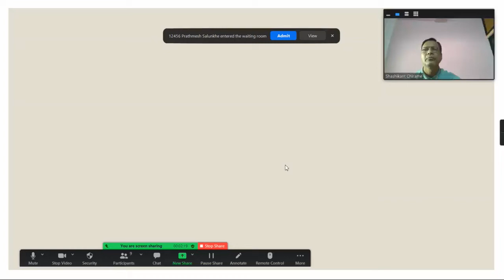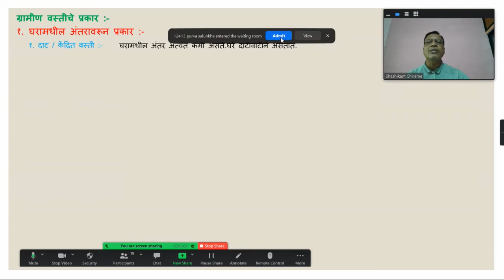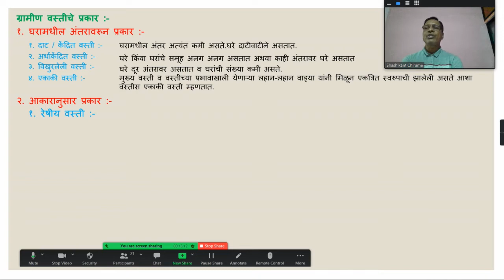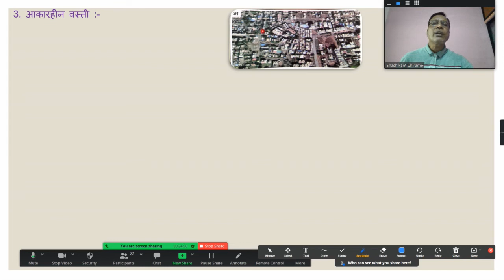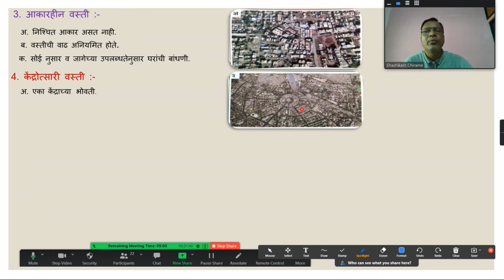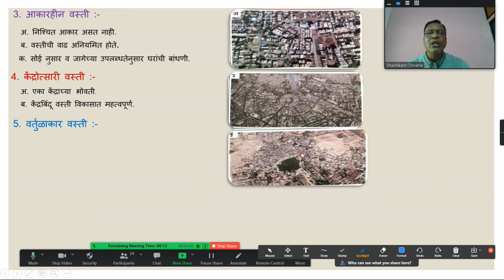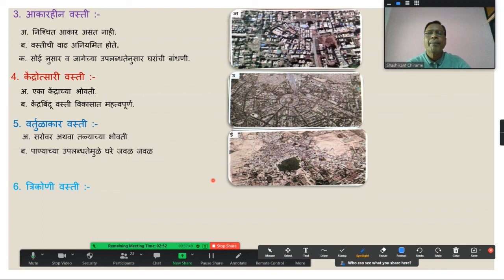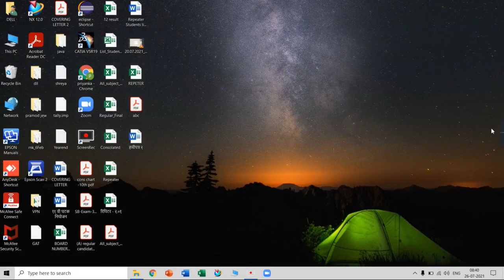मानवी वसाहती ग्रामीण वस्तीचे प्रकार